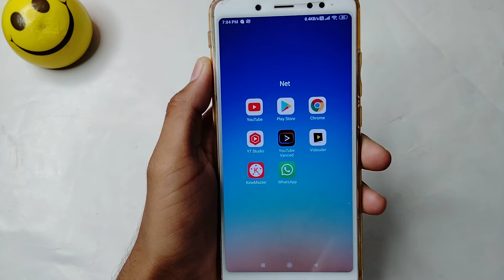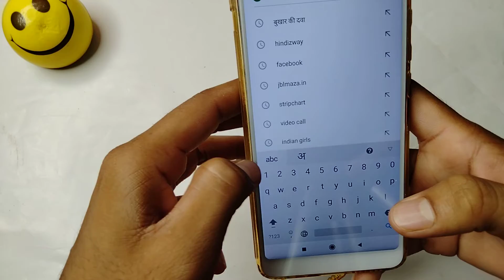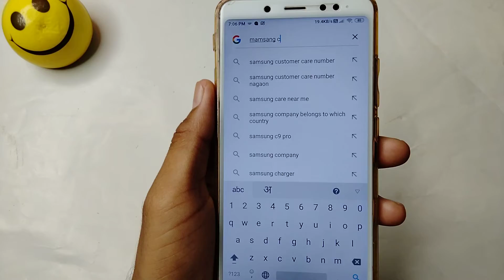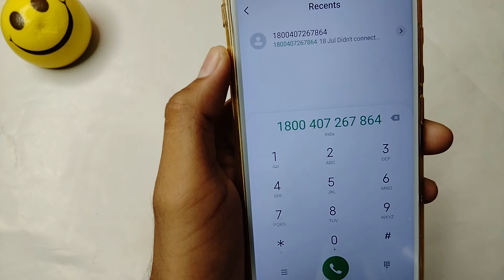SAMSUNG Customer Care Number | How To Call SAMSUNG Customer Care | Samsung Helpline Number | 24*7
Tags for reference:
Samsung Customer Care Se Baat Kaise Kar Sakte Hai
 Samsung customer care mobile number
 Samsung customer care se baat kaise kare
 Toll free mobile number
Samsung helpline number
samsung customer care number tamil,
samsung customer care number telugu,
samsung customer care number bangladesh,
samsung customer care number india,
samsung finance plus customer care number,
samsung tv customer care number,
samsung fridge customer care number,
samsung faines customer care number0
सैमसंग हेल्पलाइन नंबर,
samsung हेल्पलाइन नंबर,
samsung helpline number bangladesh,
samsung helpline number in pakistan,
samsung finance helpline number,
samsung tv helpline number,
samsung fridge helpline number,
samsung finance plus helpline number,
samsung helpline number india toll free,
samsung washing machine helpline number
My YouTube Using tools:
1. My Camera
2. My Microphone
3.My Tripod
4. My Laptop
5. My Mobile
6.My Studio Green screen
7. My Vlog Camera
8. Action Camera
9. Studio wallpaper
10. DSLR Camera
11. My Mouse